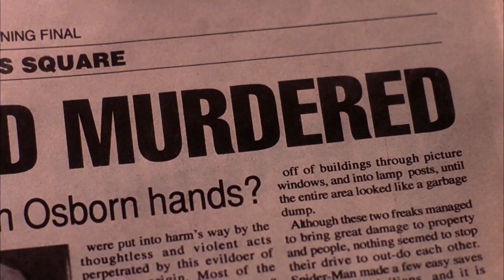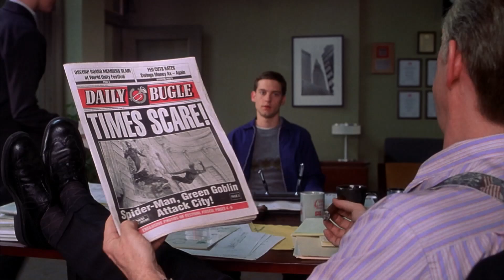El Duende Verde despierta y habla con Norman | Spider-Man (2002) | Hollywood Clips en Español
El Duende Verde de Norman Osborn es el enemigo principal de Spider-Man. Director de Oscorp, una empresa dedicada a producir armas con una tecnología avanzada. Además, es el padre de Harry Osborn, el amigo íntimo de Peter Parker. En esos tiempos, Oscorp estaba diseñando un suero para mejorar a los soldados del ejército, pero Norman decide administrárselo él mismo y como consecuencia, adquiere una mayor fuerza física, pero le afecta al cerebro. Así es como se termina convirtiendo en el Duende Verde.